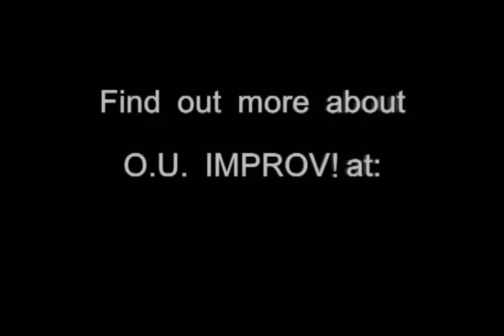O.U.Improv! - Sounds Like A Song - 11/07/09